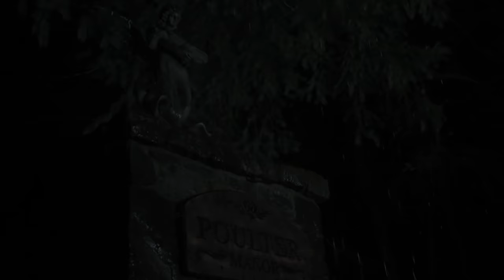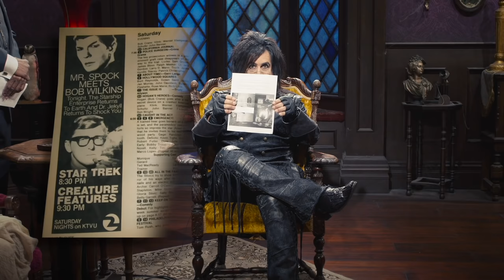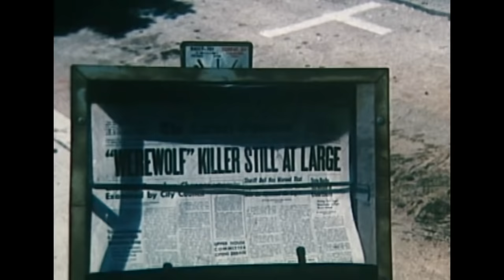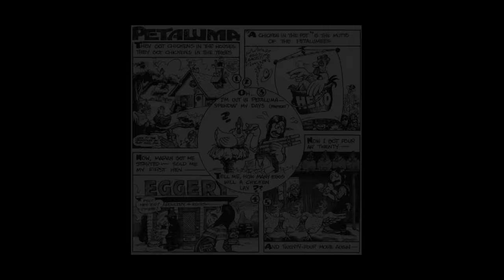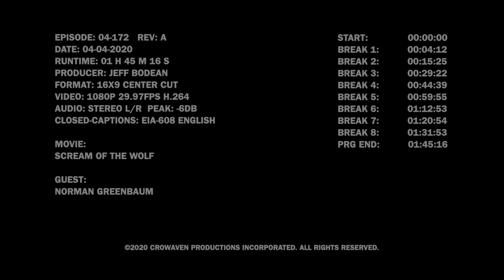Norman Greenbaum & Scream of The Wolf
A has-been rock star host horror films in his haunted mansion. Guest: musician Norman Greenbaum. Movie: 1974’s Scream of The Wolf.